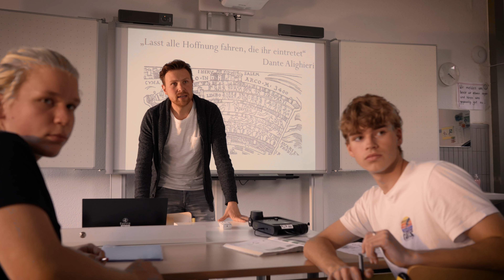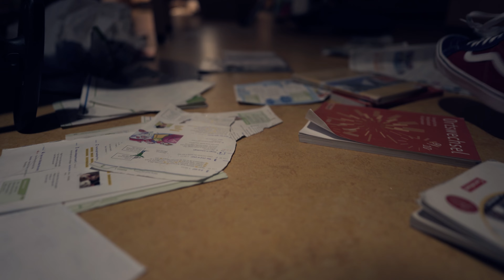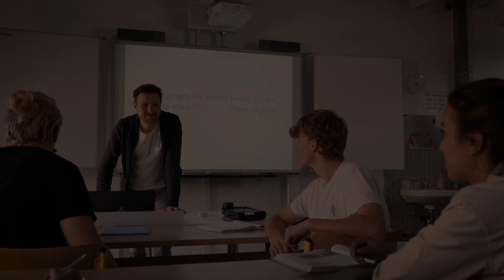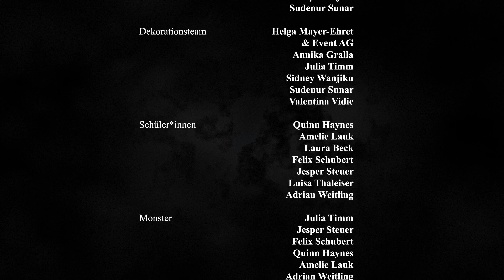Der Karzer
Passend zu Halloween hat das Gruseln das GSG wieder heimgesucht. Dieses Mal in Form eines Kurzfilmes, welcher in der Schule spielt. Vielen Dank an alle Beteiligten!
Eine Produktion der Video AG
Cast:
Divina: Kiara Waidele
Herr Urian: Simon Kapp

Crew:
Idee & Drehbuch: Julian Waninger & Jacob Spegel
Regie: Julian Waninger
Kamera und Postpoduktion: Jacob Spegel
Ton: Leonard Stegle
Aufnahmeleitung: Carina Körner

Maske: Sidney Wanjiku & Sudenur Sunar
Dekorationsteam: Helga Mayer-Ehret & Event AG
Annika Gralla
Julia Timm
Sidney Wanjiku
Sudenur Sunar
Valentina Vidic

Schüler*innen:
Quinn Haynes
Amelie Lauk
Laura Beck
Felix Schubert
Jesper Steuer
Luisa Thaleiser
Adrian Weitling

Geister:
Julia Timm
Jesper Steuer
Felix Schubert
Quinn Haynes
Amelie Lauk
Adrian Weitling

Danke an:
Thomas Moser